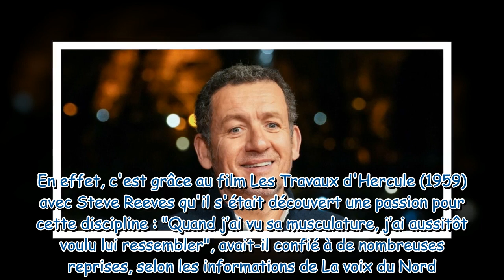"Il m’avait inspiré" : Dany Boon très attristé par la mort de son "Jean-Pierre", il lui rend un bel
"Il m’avait inspiré" : Dany Boon très attristé par la mort de son "Jean-Pierre", il lui rend un bel hommage